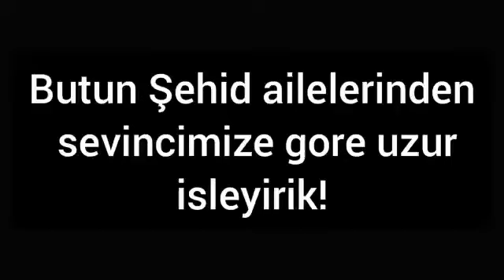Gencede Qelebe yurushu Gonderdi Azad